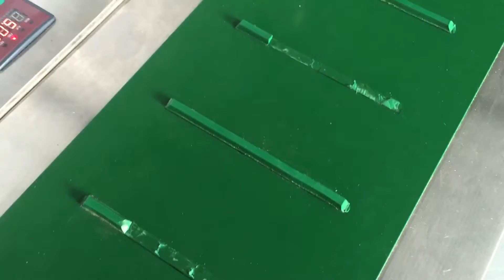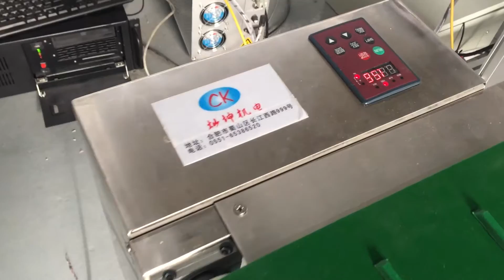Medical instruture laser marking machine,fiber laser marking machine